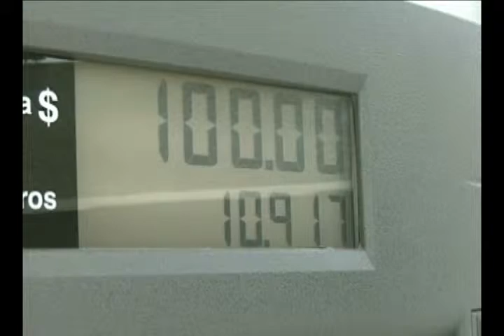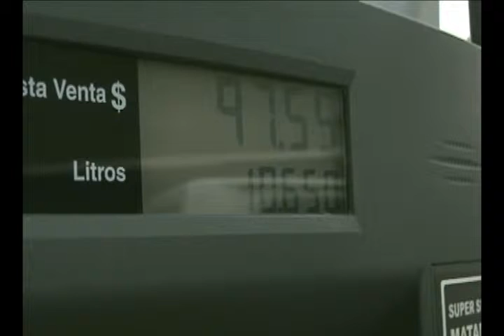Quinto gasolinazo del año